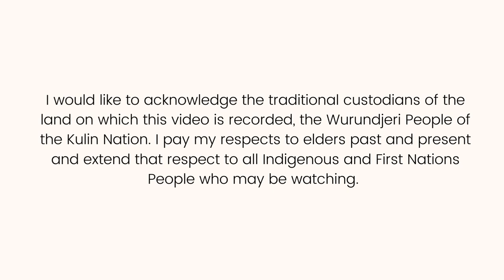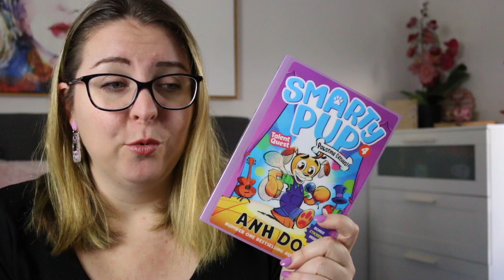Book Review: Smarty Pup 4 - Talent Quest (Junior Fiction)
My review of the 4th book in the Smarty Pup series by Anh Dog!

Thank you to the publisher for the review copy. All thoughts and opinions are my own. @allenandunwin

Book Synopsis
Lily and JJ want to give Dad the perfect birthday present, but they don't have enough money.

When their school puts on a talent quest with a big cash prize, Lily and JJ enter as a singing duo. There's just one problem ... JJ can't sing! What will they do now?!

A PAWS-itively brilliant story from much-loved author Anh Do.

Timestamp:
0:00 Acknowledgement of Country
0:16 Intro
0:26 Review
1:58 Wrap-Up